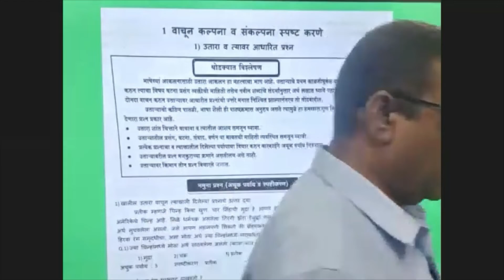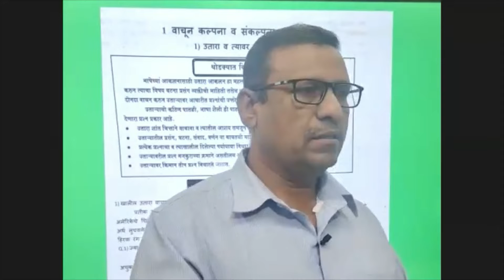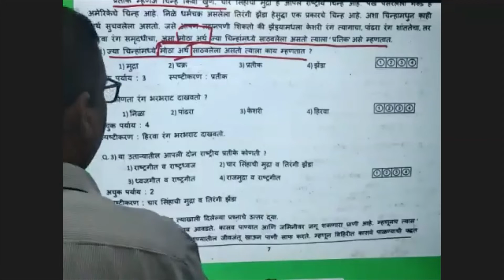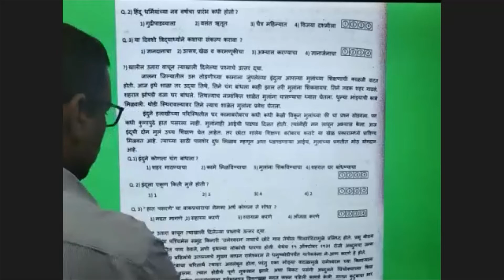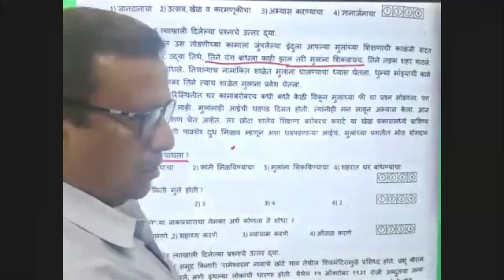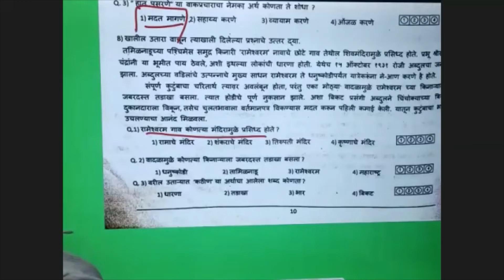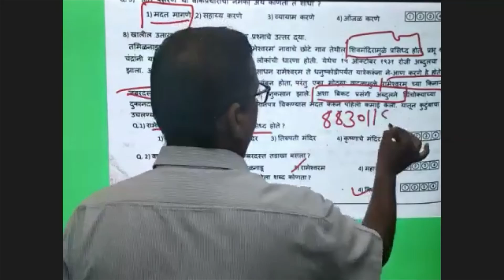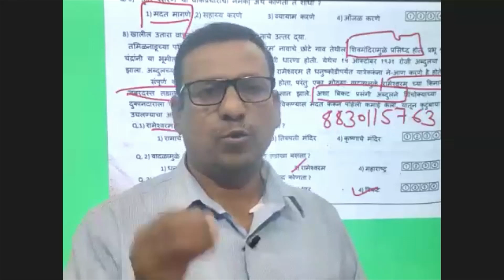KAVITA UTARE PRASHN 5TH E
Bridge Course 8th E Scholarship 2021 Batch code: bc8es21q017
Bridge Course 8th M Scholarship 2021 Batch code:bc8ms2r1ggf
Bridge Course 5th E Scholarship 2021 Batch code:bc5es2eb6cv
Bridge Course 5th M Scholarship 2021 Batch code:bcs5mef19l
Join our Batches.